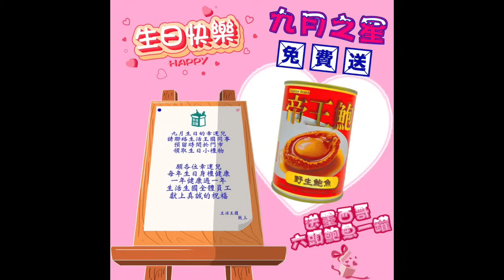石正麗：新冠重臨！究竟有幾無恥！｜大肥看天下 2023年9月25日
石正麗：新冠重臨！究竟有幾無恥！
生活王國 健康生活百貨 荔枝角站 長沙灣道889號 華創中心22樓2203室 (荔枝角地鐵站D2或A出口) 門市營業時間: 10:30-19:30 假期照常 (如果偷懶會預先通告) 網站： Whatsapp: 92496077
請訂閱大肥看天下:
/ 大肥看天下

請訂閱八八卦卦:
如想支持大肥飲杯咖啡，可以直接過數/ Payme，或加入Patreon/ Youtube會員，加入方法如下: 加入Patreon會員方法
直接過數/ Payme： 恒生銀行:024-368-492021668 (Wong Kwok Chung)
Payme: 59222628 過數後請標明所支持的節目或主持，WhatsApp至 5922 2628 請將入數收據WhatsApp 至 : 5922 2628